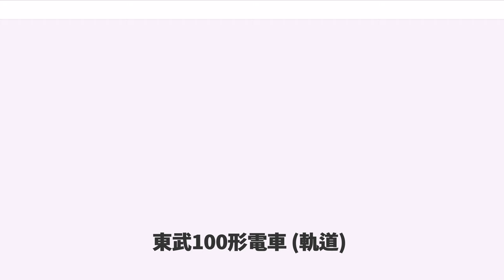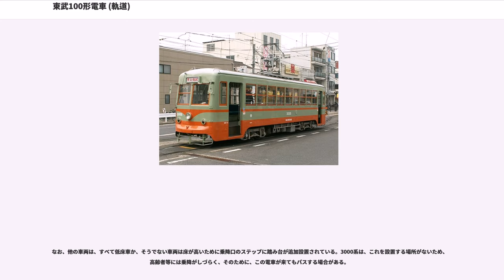東武100形電車 (軌道)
東武100形電車（とうぶ100がたでんしゃ）は、かつて東武鉄道が日光軌道線向けとして1953年に10両を新造した路面電車車両である。1968年2月の日光軌道線廃止まで同線で運行された後、10両全車が岡山電気軌道へ譲渡され、岡軌3000形電車（おかき3000がたでんしゃ）として10年以上にわたって同社の主力車両として重用された。

元来、沿線の清滝に所在した古河電気工業日光電気精銅所からの銅製品を国鉄日光線経由で出荷することを主な目的として建設された日光軌道線であったが、第二次世界大戦後はそうした銅製品輸送にも増して、東武鉄道による日光・中禅寺湖周辺の観光開発事業と、1951年以降の日光線系統への5700系特急車投入などによる輸送需要の増大に伴い、観光客を主体とした旅客輸送の強化が求められるようになっていた。

1953年当時、日光軌道線では日光電気軌道線開業以来の木造2軸電動客車であるテ1形 (初代)4両と別府大分電鉄から戦時中に3両を譲受した木造2軸電動客車であるテ20形の1両、それに開業後大日本軌道鉄工部や石川島造船所、あるいは自社工場で製造した木造2軸ボギー付随車であるハ50形 (初代)2両を戦時中に製造した半鋼製車体に載せ替えた、テ1形 (2代)5両およびハ50形 (2代)2両と、日光電気軌道が東武鉄道の傘下に入り、東武の手で日光線が全通して以降に新造された半鋼製2軸電動客車のテ10形10両および半鋼製2軸ボギー付随車のハ57形5両、それに鋼体化工事未施工のまま残存していたテ1・テ20・ハ50形などが在籍し、2軸電動客車が必要に応じ2軸ボギー付随車を牽引、国鉄日光駅前ではループ線を用い、それ以外の各駅・停留所では機回り線を用いて編成を組み替えるという旧態依然とした運行形態で、旅客輸送を実施していた。

これらの電動車の定員はいずれも40名、付随車の定員は概ね50名とされていたが、これでは1列車で日光線特急1列車分の乗客を輸送することもできず、しかもこれらの車両はいずれも戦時中の工員輸送などで酷使されて各部が疲弊しており、低出力で運転速度も低く、さらに戦時中の鋼体化車は車体が粗製濫造で荒廃が目立つ状況にもあった。

そこで、日光軌道線の近代化と輸送力増強、それに列車の運行速度引き上げを目的として、同線初となる半鋼製2軸ボギー電動客車の製造が計画され、宇都宮車輛（現、富士重工業）によって1953年8月竣工として100形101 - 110の10両が製造された。

当時一般的な全溶接組み立てによる鋼体に木材による内装などを組み合わせた、12m級の半鋼製車体を備える。

ただし、製造メーカーである宇都宮車輛の個性が発揮されており、窓の上下の補強用帯版を外板の裏側に隠したノーシル・ノーヘッダーとし、長柱を使用する張り上げ屋根を採用することにより、極めて平滑な側面デザインが形成されているのが大きな特徴である。また、各客用扉と側窓の間の柱部から両端部にかけては、妻面で左右それぞれ100mmずつ車体が絞られる構成となっており、急曲線通過時に車体オーバーハング部が建築物や交換列車と干渉することを回避している。

窓配置は(1)D8D(1)（D：客用扉、(1)：戸袋窓、数字：窓数）で、側扉は850mm幅の連接式2枚引き戸を採用する。なお、戸袋窓は扉に合わせた430mm幅の細窓であるが、下降式となっており、運転中は通風が可能な構造である。

妻面は当時流行の湘南形に近い半流線形の2枚窓構成で、緩い傾斜が付けられており、これは後に登場した連接車の200形と共通する意匠である。なお、妻面向かって左側の車掌台側に設けられた窓はビューゲル操作を行う必要から下段上昇式の2段窓とされ、反対の運転台側の窓はワイパー付きの1枚固定窓となっている。

前照灯は腰板部中央に白熱灯具が各面1組ずつ備え付けられ、尾灯はその左右に各1灯埋め込み式で取り付けられている。また、妻面幕板部には、向かって右側の運転台側に行先表示幕が、左側の車掌台側に続行運転を示すための続行表示灯が、それぞれ設置されている。

路面電車であることから妻面下部には併用軌道走行時の路上障害物・人員巻き込み事故防止用の排障器が備えられているが、降雪時にはここにスノープロウを装着して除雪に使用することもあった。

座席はロングシートで、木製の床には主電動機検査用トラップドアの他、各台車に備えられたブレーキシリンダー...